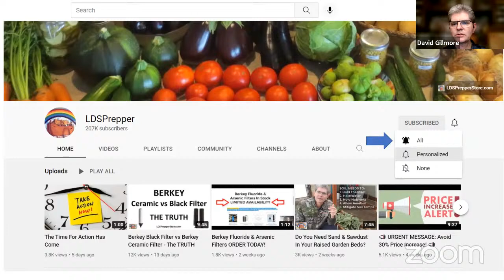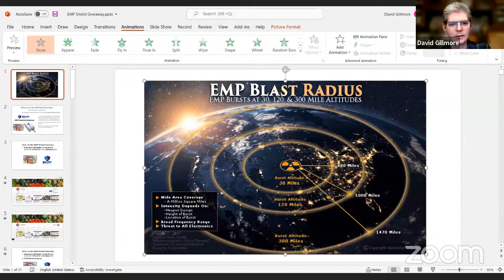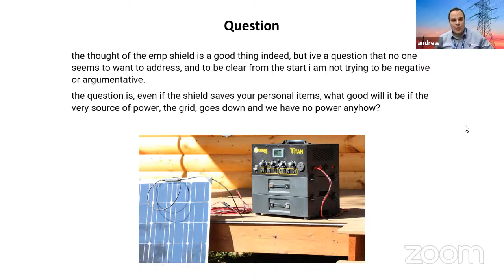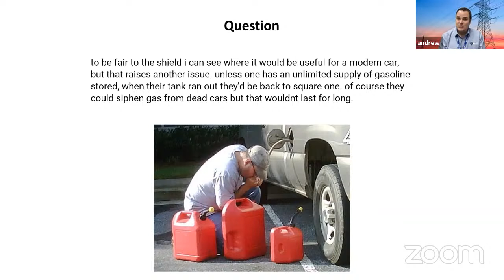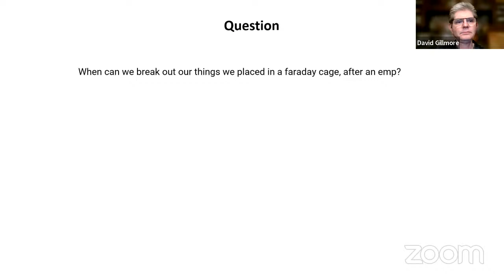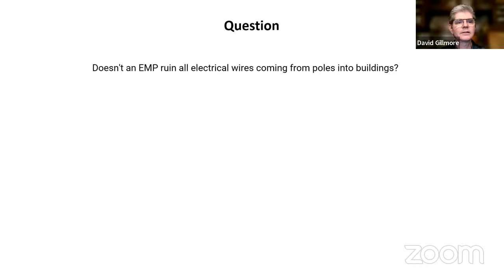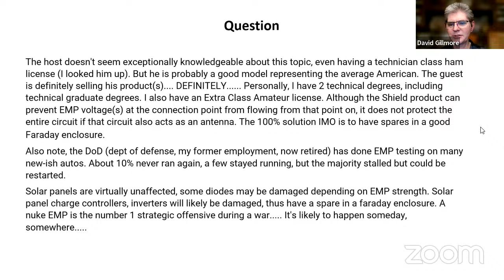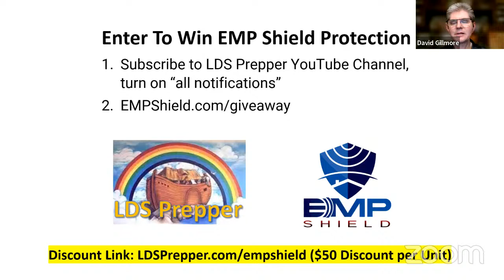EMP Shield Protection $1,500 Giveaway and Q&A